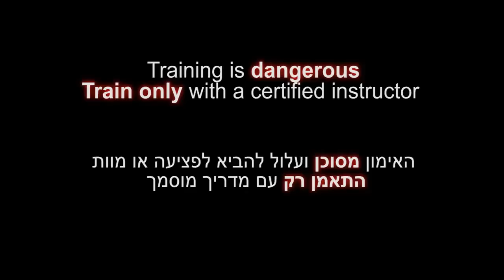Nylon bag self defense, Short chain henka - Ninjutsu for the Akban wiki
Yossi Sheriff, , the Akban Academy founder does a basic weapon technique